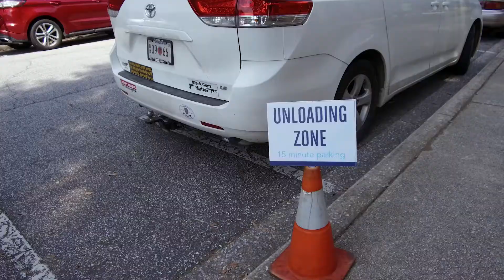2017 Welcome to BJU!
- Check-in and move-in day is always a fun day!